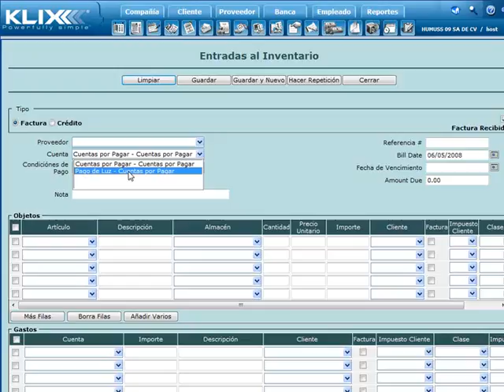KLIX - INGRESAR FACTURAS